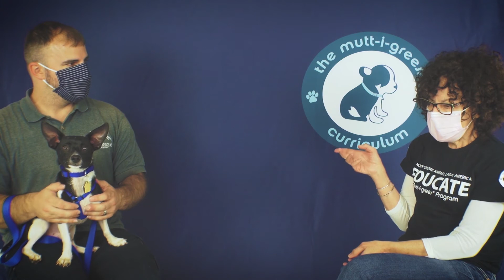Mutt-i-grees RescuEd Ep 1